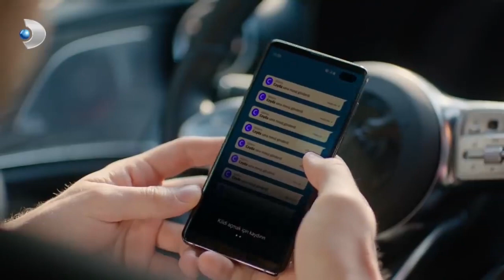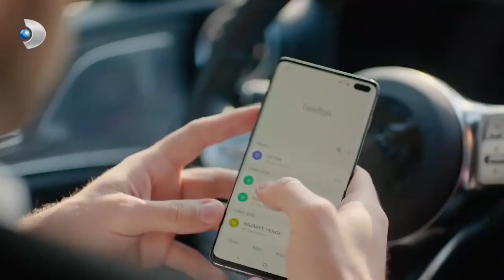Kerem, Ceyda'dan Kaçtı! - Afili Aşk 37. Bölüm